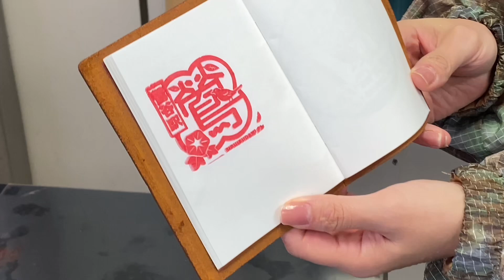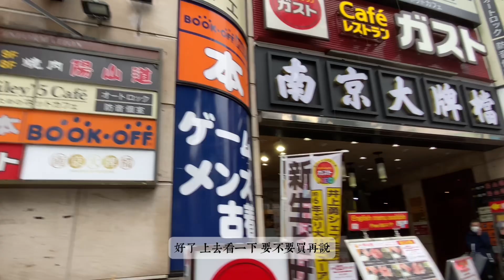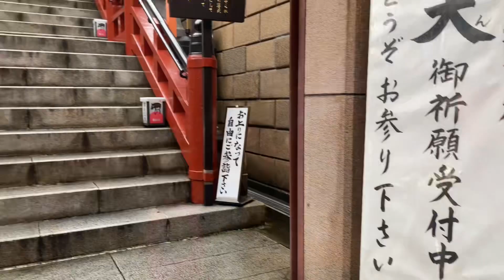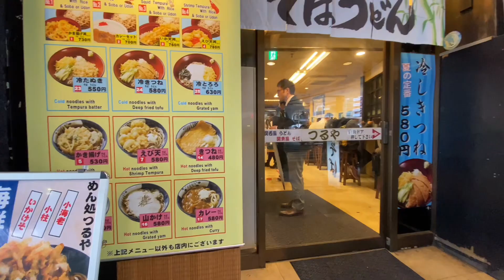2024 秋 去找富士山玩～Day7. 返家日 「LANDABOUT TOKYO，阿美橫町，Hobby Off，六厘舍」